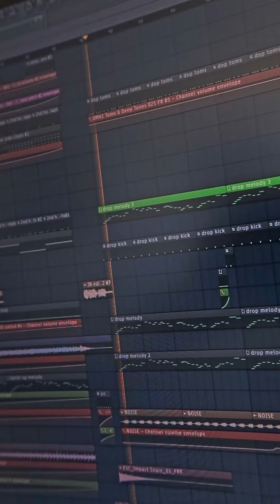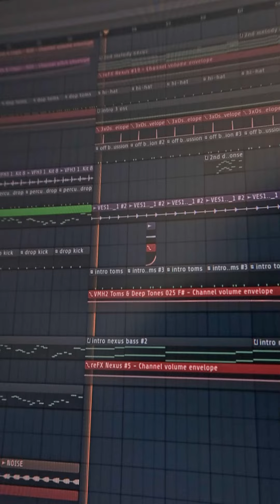If Justin Bieber had the perfect EDM remix...